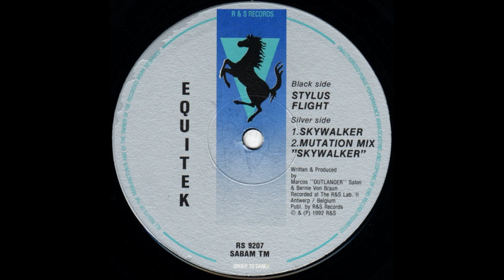Equitek – Stylus Flight (1992)